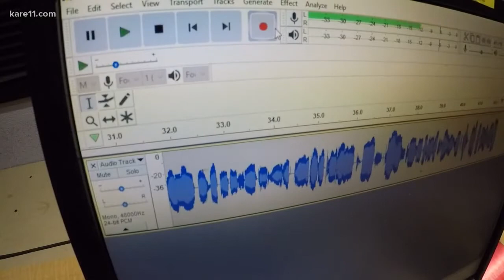Family identifies man injured in house explosion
Family of 80-year-old former Marine John Lundahl says Lundahl is recovering in the hospital after suffering broken bones and burns in a house explosion.